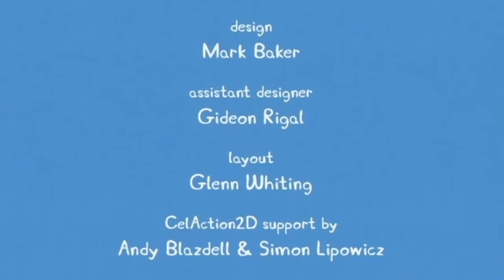Prasátko Peppa S01E49 NAKUPOVÁNÍ CZ HD Shopping